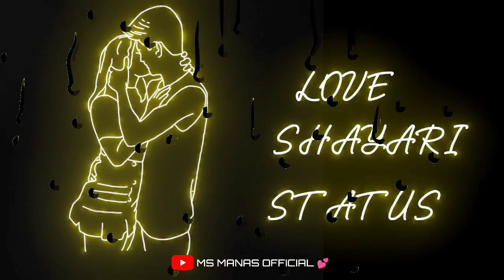🥰 Mana Thoda Badmaash Hoon‼️ Vabby 731‼️New Short Shayari Status Video 🥰@mssonaofficial9996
🥰 Mana Thoda Badmaash Hoon‼️ Vabby 731‼️New Short Shayari Status Video 🥰‎@MS MANAS OFFICIAL

This is Education & motivation purpose only. Copyright Disclaimer under section 107 of the copyright act 1976, allowance is made for "fair user" for purposes such as criticisms comment, new reporting, teaching, scholarship, and research fair, Use is a use permitted by copyright statute that might otherwise be infringing.